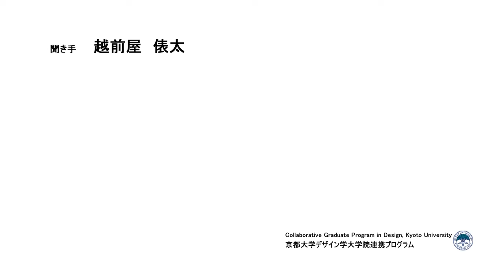京都大学 デザインスクール教員紹介 デザイン学ユニット 十河卓司特定准教授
京都大学 デザインスクール教員紹介ページはこちらです。

他のデザインスクール教員紹介ビデオはこちらを御覧ください。